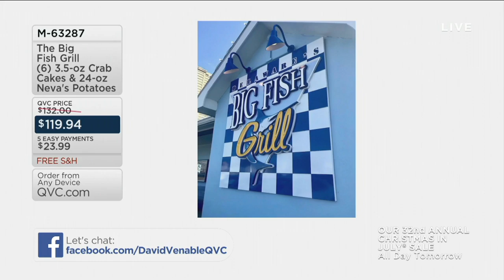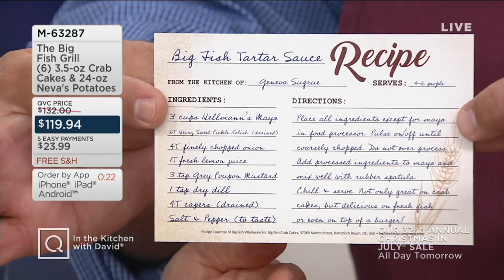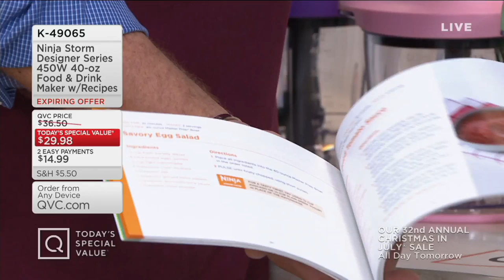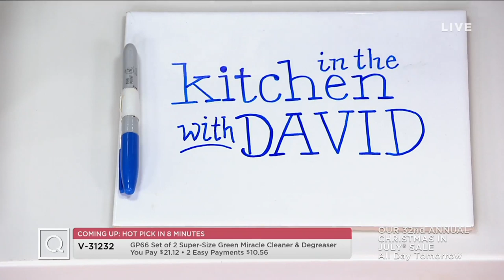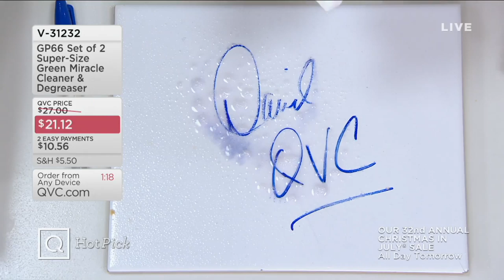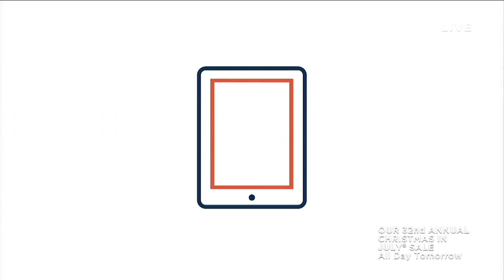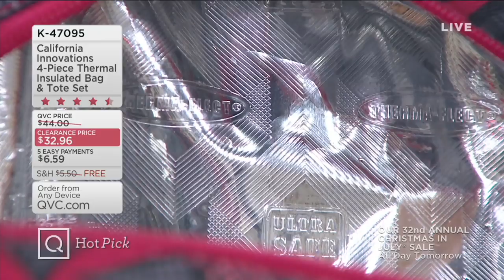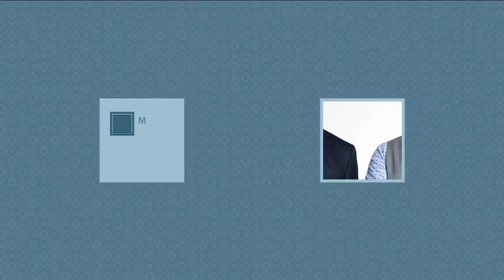In the Kitchen with David | July 24, 2019